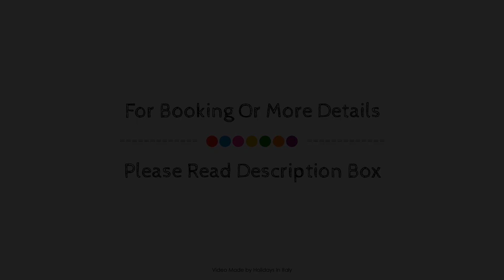Alla Corte Delle Terme Resort, Viterbo, Italy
Searching For
1. Alla Corte Delle Terme Resort - Viterbo
2. Alla Corte Delle Terme Resort - Viterbo Virtual Tour
3. Alla Corte Delle Terme Resort - Viterbo Rooms
4. Alla Corte Delle Terme Resort - Viterbo Amenities
5. Alla Corte Delle Terme Resort - Viterbo Videos
6. Alla Corte Delle Terme Resort - Viterbo Offers
7. Alla Corte Delle Terme Resort - Viterbo Deals
Audio Credit:
Track Title: Subway Dreams
Artist: Dan Henig